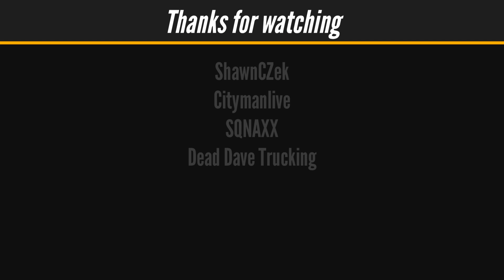Truck Job Dispatcher - Euro Truck Simulator 2 | Toast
Please do not reproduce any of my videos or put them into compilations. Thank you.